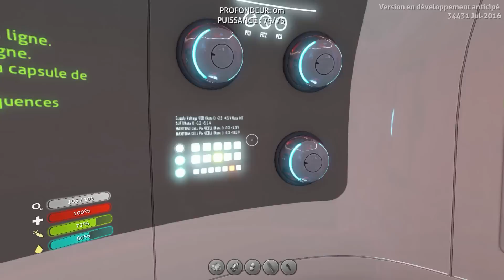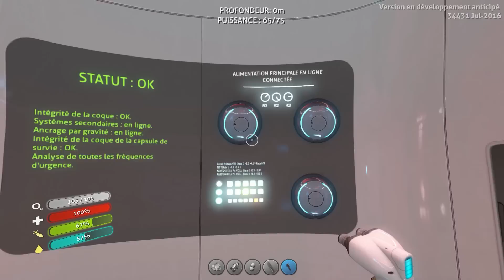SUBNAUTICA - Ep. 10 - Maison - Let's Play avec Fanta (Saison 2)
Non, je n'écrirai pas Maison Pénis dans le titre de cette vidéo ! ^^

De retour sur cette planète Extra Terrestre avec des monstres marins ?!!  De l'impatience et le plaisir le plus extrême alors que le jeu va sortir en août en version finale ! :)

Vous pouvez aussi nous suivre :
Sur Facebook :

Fanta & Bob